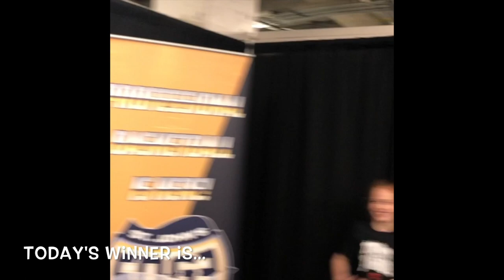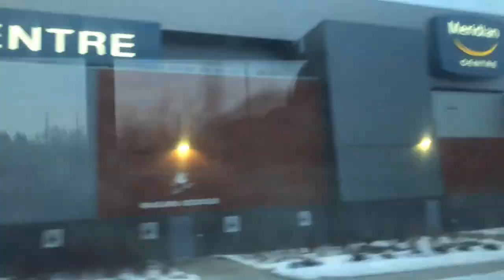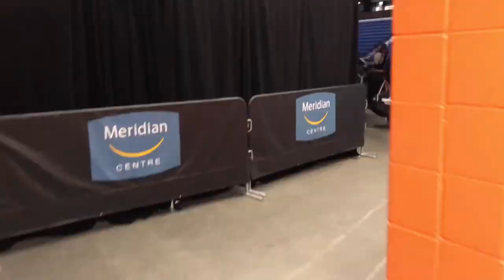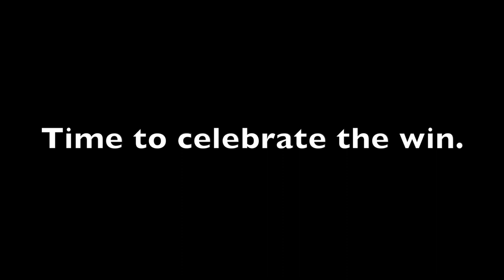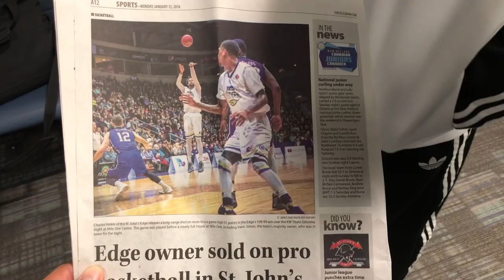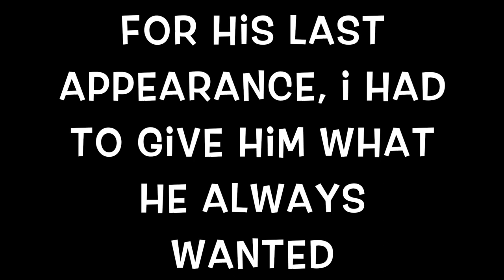hinklehoops 39 - Professional Athlete Documentary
5 games in 6 days is tough for any athlete. Follow as hinklehoops and finish on a 3 game winning streak. The video concludes to a farewell to Jarion Henry as he finally gets his